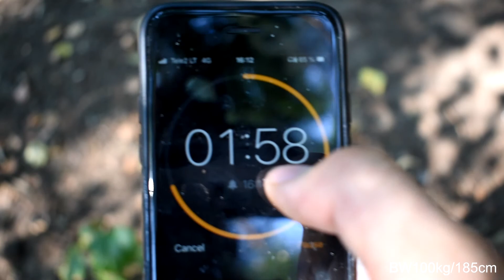Workout vlog#17 (2021.07.12/ HS/ virve/ full day)